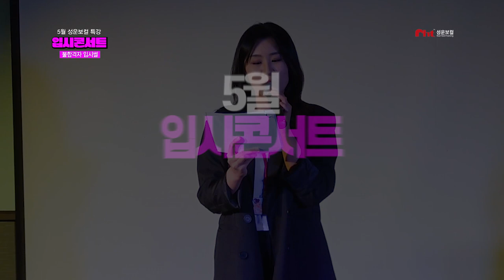실용음악과 최초 🔥불🔥합격 썰 푼다👿 실용음악과 입시생 100%공감 / 2023_05 성운보컬 입시콘서트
서울예대 , 동아방송예대, 홍익대, 한양대, 서경대 교수님... 저희 기억하시죠..? 👿

국내 최초 "불합격자" "1단계합격자" "예비합격자" 들만이 공유할 수 있는
어디서도 들을 수 없는 좌충우돌 "입시경험담" 과 "멋진가창" 을 볼 수 있는
성운보컬 2023_05 입시콘서트!

🔥불🔥합격자 들의 "중요한건 꺾이지 않는 마음! "

"우리 제자님들도 세상이 정해놓은 속도가 아닌,
나만의 속도를 찾아가면서 열심히! 꾸준히! 도전하시길 바랄게요!"

💿TIMELINE💿

🎤INTRO🎤
[00:00] 인트로
00:28 입시콘서트란❓

🎤서울예대 1단계 합격자 "김찬"🎤
02:23 서울예대 실기
04:09 서울예대 합격질문❓❗
05:00 서울예대 시창청음
06:16 ⭐동아방송예대VS서울예대⭐
07:05 "포르쉐, 싱어게인3등"

🎤서울예대 1단계 합격자 "정혜린"🎤
07:37 서울예대 1단계 실기
08:53 첫소절에 눈을 뜬 교수님👀!
09:40 ⭐첫소절 무반주 가창🎙️⭐
10:15 서울예대 2단계 실기
10:25 서울예대 합격질문❓❗
10:52 "즐기면서 음악할래요!"

🎤동아방송대,홍익대 1단계 합격자 "이경민"🎤
12:05 동아방송예대,홍익대 실기
13:26 홍익대 2단계 실기
14:17 ⭐작년입시곡으로 올해붙은썰⭐
15:13 "밴드를 공중파에 진출시킬래요!"

🎤서경대 1단계 합격자 "문혜진"🎤
16:52 서경대 1단계 실기
18:08 서경대 합격질문❓❗
18:42 서경대 2단계 실기
20:30 ⭐입시곡 레파토리⭐
21:02 "성운보컬 트레이너가 되고싶어요!"

🎤SINGINGTIME🎤
21:50 Munilong - hrs&hrs
23:46 Aretha franklin- muddywater
24:38 Eva cassidy - Hallelujah I love him so
25:40 한영애 - 코뿔소
26:49 Eva cassidy - Something’s got a hold on me

🎤OUTTRO🎤
29:35 "입시에 치중되지 말고 멀리보아요!"
29:54 "지치지말고 화이팅해요!"
30:20 "입시철엔 꼭 목관리!"
30:40 "음악은 자신감이지!"
31:18 "중요한건 꺾이지 않는 마음"

🔈성운보컬과 함께 성장을 이룰 제자님 모집 중❗❗

📖강의 참고서적 : GVT전문의학 발성보컬 트레이닝

✔ "GVT 전문의학 발성보컬 트레이닝" 발성 서적 출간
✔ MBC '나혼자산다' 전현무님 성대결절 발성교정 출연
✔ MBC 마리텔 '고음대결' 편 발성 자문위원 출연
✔ 현직 아나운서,연기자,성우,스피치강사,변호사 등 다수 음성코칭

☑️ '프리코칭'
( "프리코칭" 이란? 매일(평일) 진행되며, 보컬&발성 궁금증을 즉각 해결해 주는 무료코칭 시스템)

☑️ '먼슬리오디션'
( "먼슬리오디션" 이란? 매월(마지막주)에 진행되며, 무대연주(가창)를 통해 성장도를 체크하는 정기 평가 시스템)

☑️ '수시대비 실기고사'
( "수시대비 실기고사" 란? 수시 전 진행되며, 최고의 교수진이 심사에 참여하는 최종 모의 평가 시스템)

( "정기콘서트 SNL"이란? 정기적으로 진행되며(연 3회), 오디션을 통해 외부 콘서트홀의 주인공이 될 수 있는 성운보컬 최대규모 정기 콘서트)

( "입시특강"이란? 3월~8월사이 진행되며, 유명 실음대 재학생을 초청해 유익한 정보공유와 함께 연주를 감상할 수 있는 특강)

☑️ '정기특강 : 발성콘서트'
( "발성콘서트"란? 특정 보컬리스트의 발성&보컬을 함께 시청해보고 리뷰 , 시연해보는 라이브 강의 콘서트